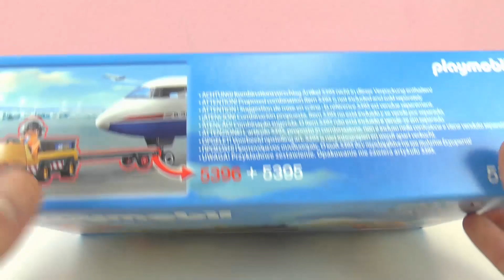بلايموبيل و عربة الشنط الخارجية للطائرة مع وحدات التحكم الجوية! تحضير للرحلة! مطار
بلايموبيل و عربة الشنط الخارجية للطائرة مع وحدات التحكم الجوية! تحضير للرحلة! مطار بلايموبيل - تجريبة